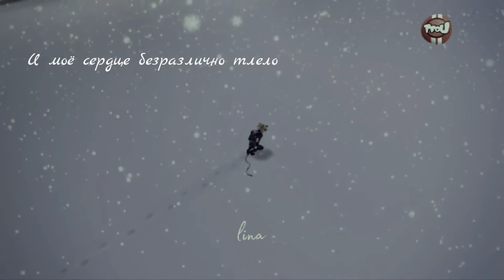Кот Нуар - Зима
и моё сердце безразлично тлело...🖤

 information:

• fandom - miraculous ladybug™